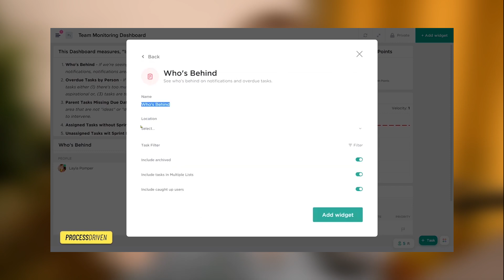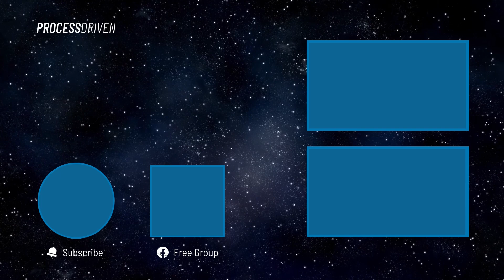4 Reasons You Have Overdue Tasks ( + How to Fix It )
👉 Get a FREE operations audit to measure how systemized your team is with a Systemization Snapshot™
| Overdue Tasks. We’ve all got 'em. Whether you use ClickUp, ANY other Project Management Software, or you're the sticky note type: Overdue Tasks can feel inevitable.

But what if we told you there was a better way to handle Overdue Tasks? That you're not alone, and there is probably a simple (and fixable!) reason why those Overdue Tasks become.. well.. OVERdue in the first place?

In this video, Layla at ProcessDriven goes over 4 main reasons why Overdue Tasks happen, what you and your team can do to make sure they don't stay that way, and how to avoid them in the future.

What we'll cover:
00:59 - Reason #1: Optimism
03:05 - Reason #2: Myopia (aka You're Too Focused)
04:45 - Reason #3: Scale (under/overestimating how long projects actually take)
06:00 - Reason #4: Culture (you don’t pay attention to overdue tasks in the first place)
07:18 - ClickUp Tip for Monitoring Your Team's Overdue Tasks

👉 Watch my FREE training here to understand ProcessDriven framework for systemizing business